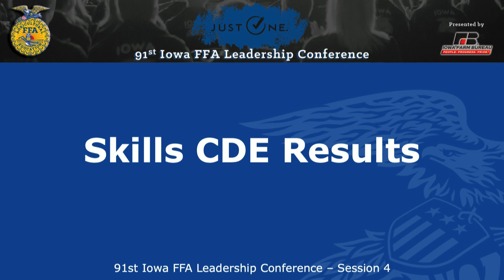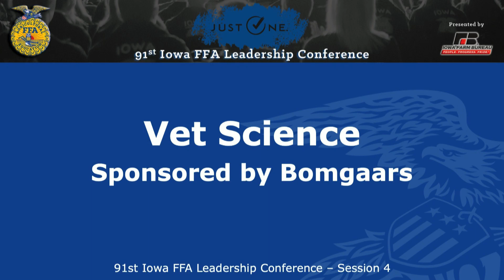2019 Fourth General Session - Ag Skils CDE Results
Pre-Session Begins at 3:15 pm
Gavel Drops at 3:45 PM
Opening Ceremony
Introduction of Session Chairs
Iowa FFA Band
Governor Address
Stars Over Iowa Pageant
 -Stars in Agribusiness
 -Star in Agriscience
 -Stars in Agricultural Placement
 -Stars in Agricultural Production
Iowa FFA Chorus
Ag Skills CDE Recognition
FFA Talent Winner
Retiring Address by CD Brinegar: “Power to Choose”
Iowa FFA Degree Ceremony
Past State Officer Recognition
Year in Review Slide Show
Announcement and Installation of 2019 – 2020 State Officer Team
2019 – 2020 Iowa FFA President Remarks
Closing Ceremony